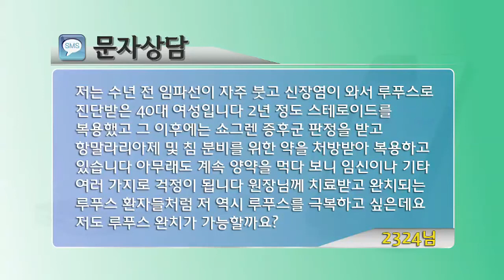루푸스(Lupus) 환우의 치료와 임신에서 필요한 것